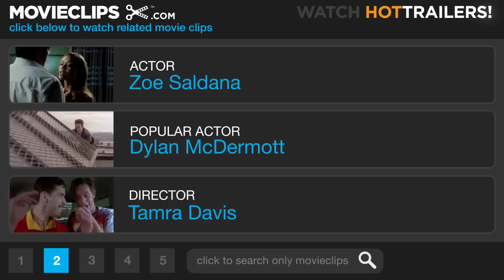Crossroads (5/8) Movie CLIP - Fat Camp (2002) HD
CLIP DESCRIPTION:
In their hotel room, Lucy (Britney Spears), Kit (Zoe Saldana), and Mimi (Taryn Manning) share a night of partying and bonding.

FILM DESCRIPTION:
Multimillion-selling recording artist Britney Spears makes the transition to the big screen with this teen road trip romantic comedy, co-produced by the film branch of the entity that first brought her pop stardom, MTV. Crossroads casts Spears as Lucy, the shy valedictorian of her high school graduating class. On the night of their prom, Lucy and her once-close childhood friends -- the prim and proper Kit (Zoe Saldana) and the tomboyish, five-months-pregnant Mimi (Taryn Manning) -- reunite to dig up a time capsule they buried together as little girls. Mimi's about to make good on her childhood dreams; she's leaving their small Southern town for hopes of fame and fortune in Los Angeles. Though Lucy and Kit are reluctant to join her, they decide to tag along at the last minute, agreeing to be chauffeured by Mimi's just-out-of-jail friend, Ben (Anson Mount). As they trek across the country, plagued by car problems, unsanitary motels, and petty bickering, the three friends reveal meaningful secrets to each other, and Lucy begins to realize that the handsome, reticent Ben might just be the guy for her.

CREDITS:
TM & © Paramount (2002)
Cast: Zoe Saldana, Britney Spears, Taryn Manning
Director: Tamra Davis
Producers: Clive Calder, Ann Carli, David Gale, Jonathan McHugh, Larry Rudolph, Van Toffler, Johnny Wright, Rob Lee
Screenwriter: Shonda Rhimes